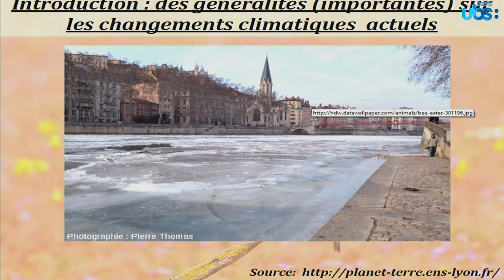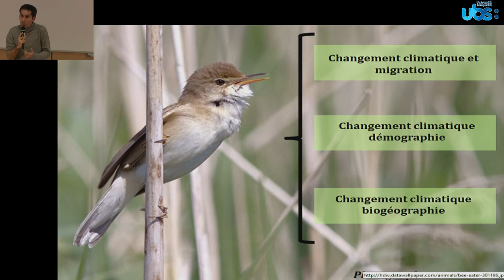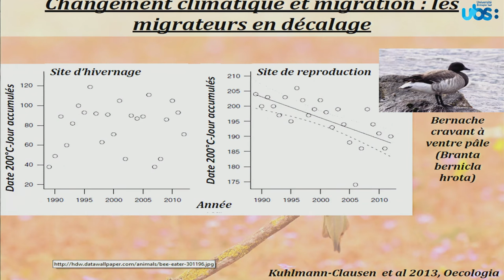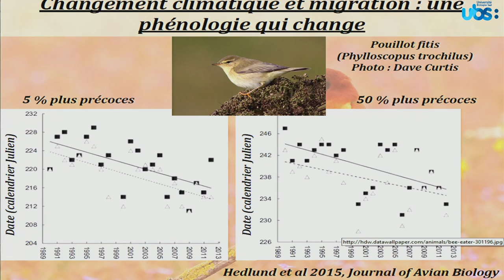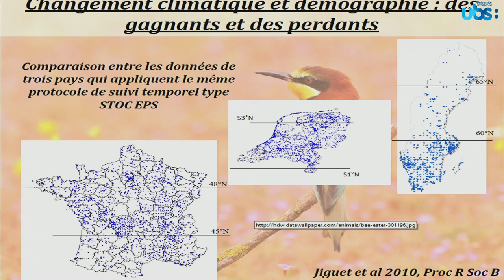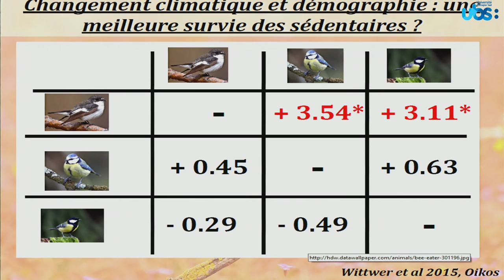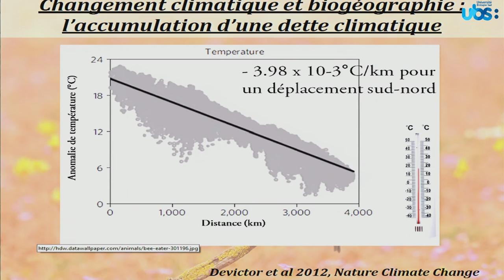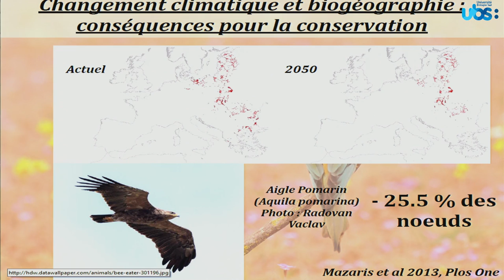Biodiversité, changements climatiques, que nous disent les oiseaux ?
Par Jean-Pierre Moussus, Docteur en écologie Ecole Normale Supérieure de Lyon
Du fait des activités humaines, notre planète traverse actuellement une période de bouleversements écologiques très rapides qui se traduisent notamment par une érosion globale de la biodiversité. Les changements climatiques observés depuis un siècle et qui se sont accentués ces dernières décennies, sont une cause majeure de ce qui est désormais considéré comme une sixième extinction de masse.
Comment les oiseaux réagissent-ils à ces modifications, et en particulier aux changements climatiques ? Peut-on esquisser ce que sera l’avifaune dans un futur proche ?
J.P. Moussus, auteur d’une thèse sur les influences du climat sur la démographie des passereaux communs, qui enseigne actuellement à l’école normale supérieure, se propose de nous présenter les principales conséquences écologiques des changements climatiques, de nous offrir quelques éclairages sur la façon dont les oiseaux ou les populations d’oiseaux s’adaptent à ces modifications profondes et rapides.